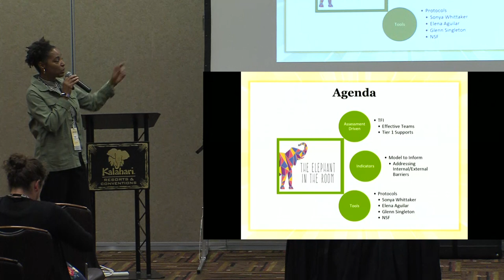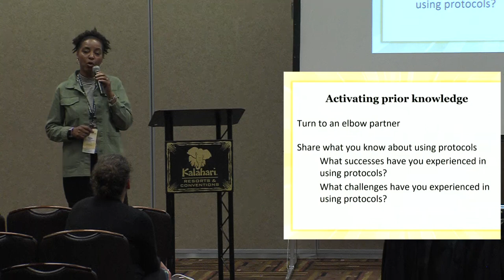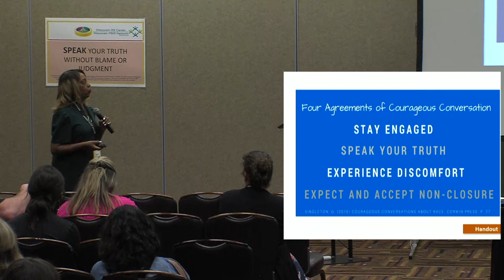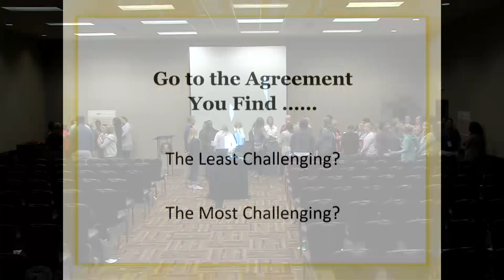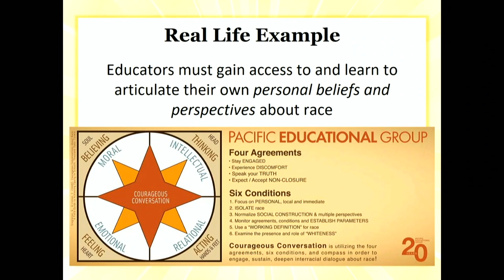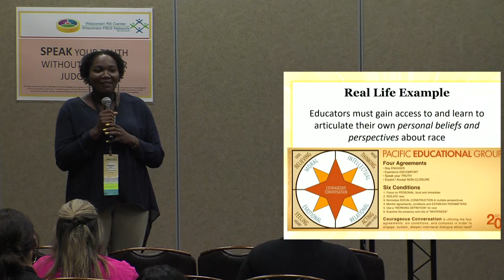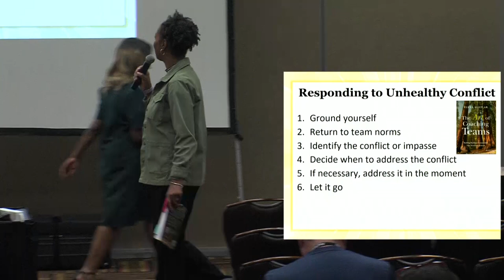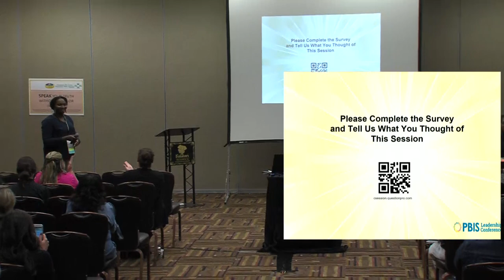Elephant in the Room: Talking Race in ANY Space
This is a topic usually saved for the parking lot or the water cooler. In this pbislc19 session, Andreal Davis, Kathy Myles, and Shavana Talber share internal and external barriers that prevent schools and districts from having meaningful conversations about race that lead to improved student outcomes. They share frameworks and protocols for courageously engaging in conversations about race while maintaining a safe, respectful, and professional environment that values a willingness to move past discomfort to engagement and action.

Shavana Talbert presents the six conditions and how to use the compass: 00:37:34